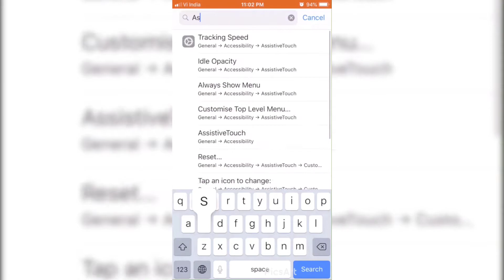How to use pointer on iPhone?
Easiest to Enable pointer on iPhone 📱. see the video till the end to understand the methods properly